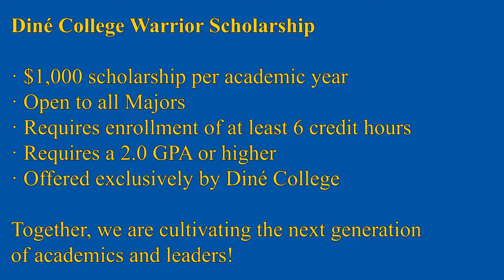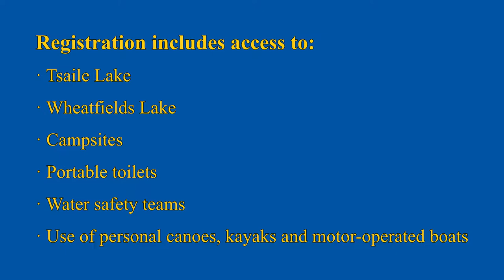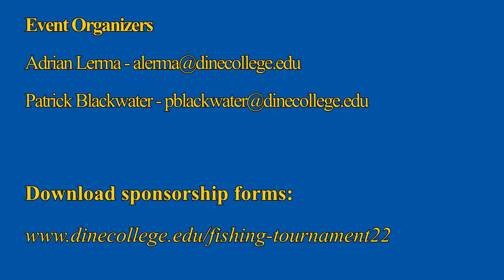Fishing Tournament 2022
WE ARE BACK! Yes, we're here to bring you some more fun in the sun this summer 2022 with another Fishing Tournament at Tsaile Lake and Wheatfields Lake. Come join us for a two-day event on July 2nd, 2022 & July 3rd, 2022. We hope to see you there!